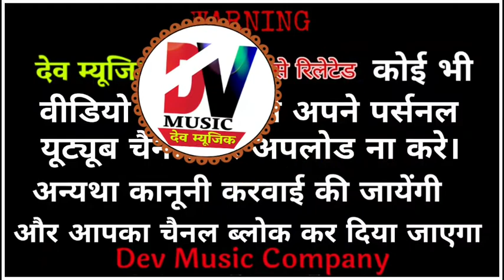क्या लेके आयो बन्दा / गायक - नोरत जी टेहला / Rajasthani Bhajan / Norat Ji Tehla / Dev Music Company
◆भजन - क्या लेके आयो बन्दा
◆गायक - नोरत जी टेहला
◆साउंड - श्री कृष्णा साउंड थांवला
◆ऑपरेटर - मनोज शर्मा

धन्यवाद दोस्तो,,,